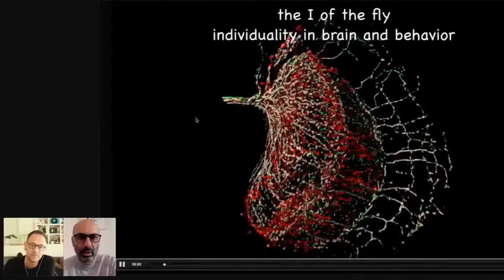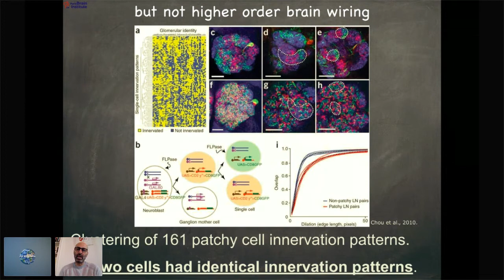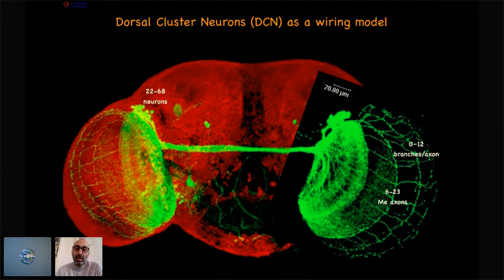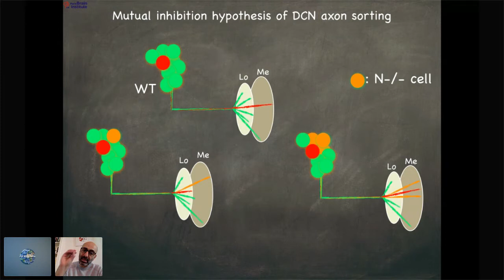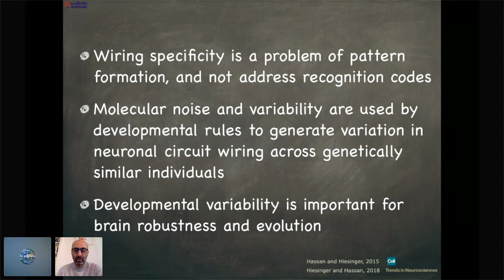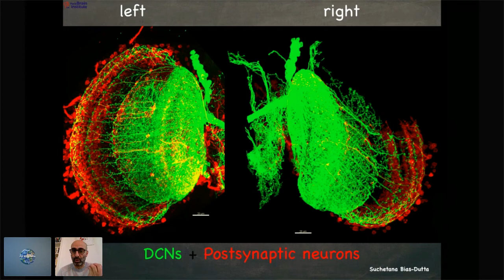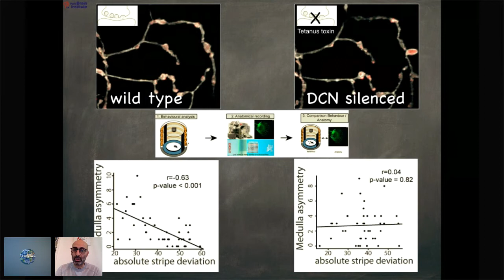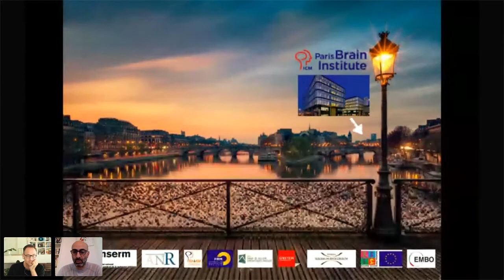Bassem Hassan’s WWNDev Forum on May 7, 2020